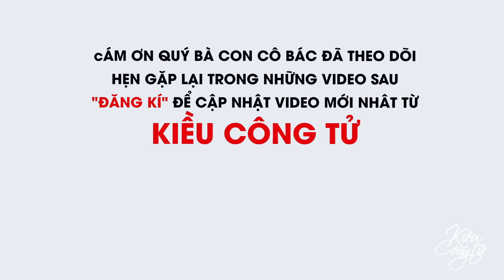Người mẹ gần 80 tuổi đội nắng bán chuối luộc nuôi 3 người con bị bệnh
Xin chào bà con. đây là trường hợp thứ 3 mà cô chú DUC SON muốn giúp đỡ. Bà đã lớn tuổi nhưng phải vất vả sáng bán rau, trưa bán chuối, Tối đi quét rác ngoài chợ để kiếm tiền nuôi đàn con bị bệnh. Bà đã lớn tuổi lắm rồi. Xin mời bà con theo dõi...